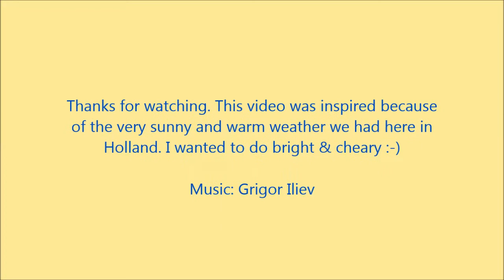The 100 day project, day 32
And then there was day 32 :-)